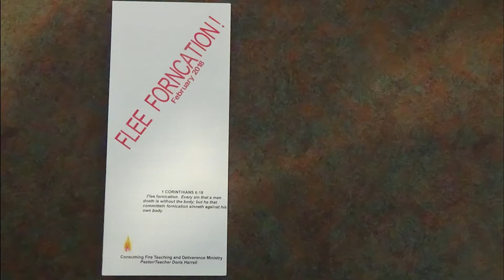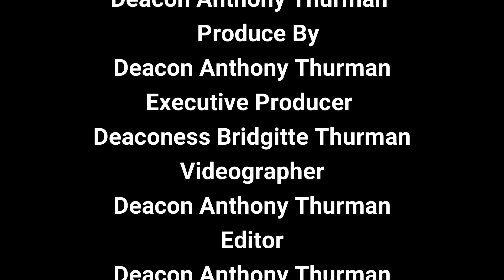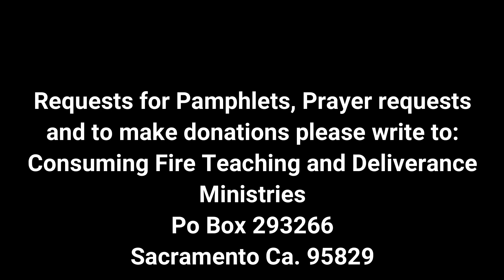HOW TO MANTAIN YOUR SANCTIFICATION: AFTER FORNICATION WORD-OUT OUTREACH CFTADM DORIS HARRELL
NOW THAT YOU ARE FREE FROM FORNICATION!! PRAISE GOD!
YOU NEED TO KNOW HOW TO MAINTAIN THAT BEAUTIFUL STATUS...
AFTER BEING SET FREE FROM CONDEMNATION AND FORNICATION THE LORD SAYS. GO AND SIN NO MORE! HOW DO YOU DO THAT?
JOHN  8:1-11  You are free! Now GO and sin no more!

NOW YOU DEVELOP SUCH A LOVE RELATIONSHIP WITH JESUS THAT THE VERY THOUGHT OF FORNICATION GIVES YOU THE VERY SHUDDERS!

HOW...?
PROVERBS 3:6 ...IN all your ways ACKNOWLEDGE HIM, And he shall direct
your paths
#1 BY ACKNOWLEDGING HIM EVERY SINGLE DAY...IN THE MORNING!
NOT AT NIGHT AFTER THE DEVIL HAS HAD HIS WAY ALL DAY LONG WITH YOU AND THEN YOULAY ME DOWN TO SLEEP AND PRAY THE LORD MY SOUL TO KEEP.      NO!  WE ARE TO ACKNOWLEDGE HIM FIRST THING IN THE MORNING! YOU CAN DO THAT FROM BED OR GET UP AND DO IT. AS LONG AS YOU ACKNOWLEDGE HIM.

PSALM 5:3  My voice shalt thou hear in the  morning, O LORD; in the morning will I direct my prayer unto thee, and will look up.
This is not hard to do. We acknowledge everyone else. Why not God?
FIRST thing in the morning turn your face to him and let him hear your voice. Tell him a simple good morning LORD. Tell him you love him and appreciate him and need him, And ask him to direct your steps for the whole day, Then at night thank him for all he has done. Do this every single day. DON'T HAVE TIME? Of course you do. Test it now. Time it. Lift up your face towards heaven and with your voice say good morning Lord. Tell him you love him and appreciate him and ask him to direct your steps the whole day. HOW LONG DID THAT TAKE? Probably less than a minute. God is not impressed by long prayers. He wants to hear your heart of acknowledgment, love, appreciation and dependency. He wants to help. All day long. And he deserves to be acknowledged. Soon you will look forward to speaking to him every morning as much as he is looking forward to hearing your voice in the morning. He will take those little moments for now but they will increase later as your fellowship with him develops.. BUT you gotta start somewhere!  Don't despise small beginnings! ZECHARIAH 4:10

#2  DAILY OFFERING YOUR BODY AS A LIVING SACRIFICE
      ROMANS 12:1,2  That's what you do when you lift up your face and voice and heart to God every day in prayer.
ADD TO THAT daily reading of his word so you can
a. Get know him. The bible tells you about God! The more you read
               the more you get to know about him. That's called Sitting at his
               feet. That's a really great place to be!!!

b. Feed your soul and spirit. Do you feed your body daily...2 or 3 times? Well your soul and spirit needs nourishment too. DAILY, just like the physical body. That's how your soul and spirit grow stronger and stronger! That's how you MAINTAIN YOUR SANCTIFICATION. By staying close to the Master, Every chance you get. sit at his feet. Through reading his word and talking to him about what it says. Sit down and fellowship. Sup with him.

MATTHEW 4:4  Man does not live by bread alone but by every word that proceeds out of the mouth of God. IT'S YOUR SOUL AND SPIRITUAL NOURISHMENT. Provided by God!

MATTHEW 6:11 Give us our "DAILY BREAD". Physical AND spiritual!

  #3   ROMANS 13:14  Make no provision for the flesh.
DON'T SET YOURSELF UP TO FAIL!  If you have already been sexually awakened a little hand hold or a little peck can be a dangerous thing and awaken old feelings and lead you right back into fornication.  Don't even go there!
Wolves and serpents are all about. Sent by the devil. Be ware. Say no. and no thank you...and no again. And keep saying no. Eventually the wolves and sneaky, conniving, deceitful serpents will get the message and leave you alone. Wait on the LORD to mate you with his choice. What the LORD has joined together. WOW! YES! he does such things! WAIT ON HIM!

#4 HOSEA 4:6 Don't allow yourself to be deceived and don't be rebellious. Staying close to God , learning about him and obeying everything he tells you to do is the only way you will be able to maintain your sanctification. Don't get slack in your fellowship with God. If you miss a day. Jump right back in the next day until you solidify that habit. MISSED any meals lately? Not hardly. BE LIKE THAT WITH SPIRITUAL FOOD ALSO!

  #5 Don't isolate yourself from other saints. The devil loves that. It gives him a place to get in. Go to church every week and hear what message the Lord has prepared for his saints.  It's good to be around people who are just like you. Birds of a feather flock together and are stronger for it.  That's why God called us to assemble once weekly and even more as we see the day approaching

SPEAKING THE TRUTH IN LOVE
 GOD BLESS US ALL!
DORIS HARRELL